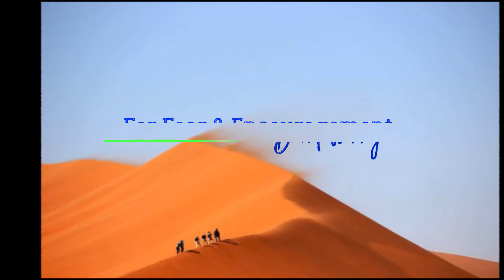Bedtime Bible Breeze - Colossians 3:23-24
Bible Blasts.. Blasting Strength and encouragment as it has for hundreds of years.  Prayers, stories, verses.  Dynamic, beautiful read with music and pleasing effects that compliment the narrative.

Enjoy a 1 hour playlist for Anxiety relief, building strength and encouragment.
Bible Blasts - Bible strength from the best writers of all time.  Saving your soul and delivering you from evil.